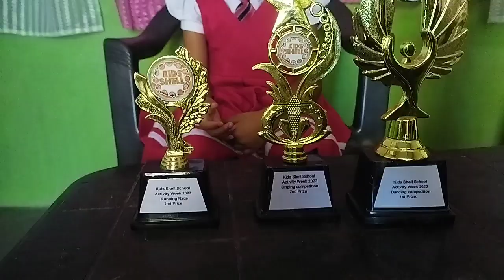School o sports kale man.gipa gifts ko mesokatenga #@little shara vlogs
@little Shara vlogs